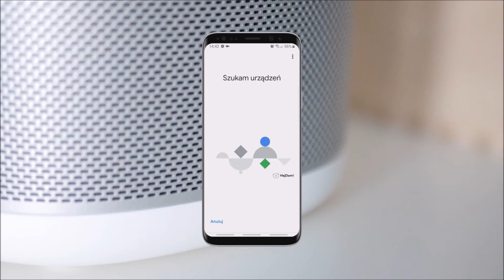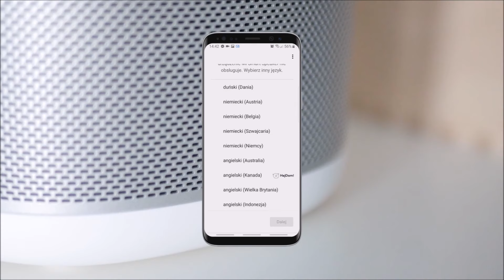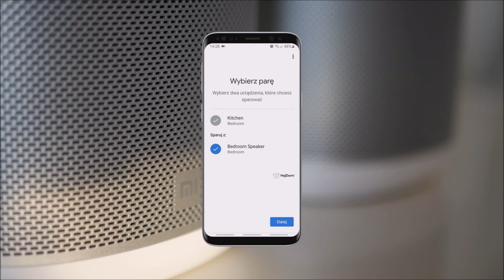Głośnik z Asystentem Google - XIAOMI Mi Smart Speaker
Gdy tylko usłyszałem, że Xiaomi wypuszcza takie urządzenie - wiedziałem, że muszę je kupić! Uwielbiam tą markę za to, że potrafią świetnie dostroić cenę do jakości urządzenia i tak też jest w tym przypadku!